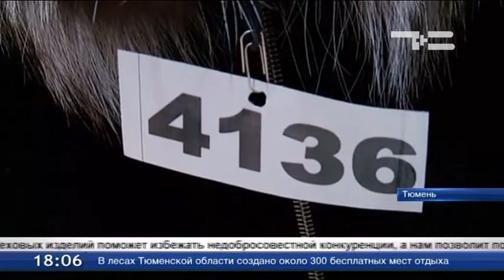Таможенники обнаружили 5 000 шуб и кожаных курток без документов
5 тыс. шуб и кожаных курток без документов обнаружили таможенники в Тюмени. Изделия продавали в двух салонах. После проверки предприниматели добровольно задекларировали 2,5 тыс. шуб, это принесло в бюджет РФ 5 млн руб. Остальной товар таможенники поместили на спецсклад.